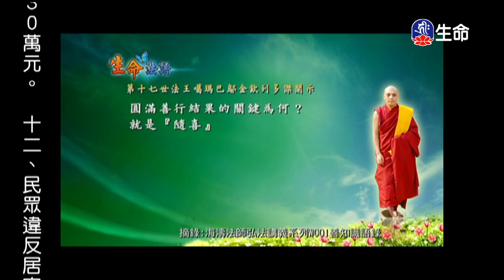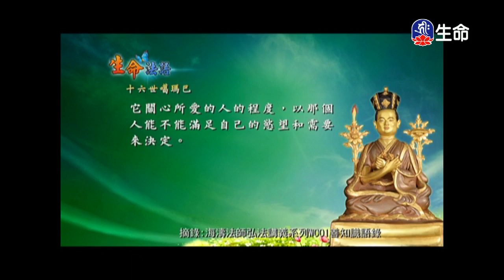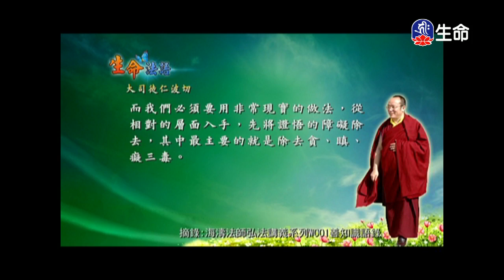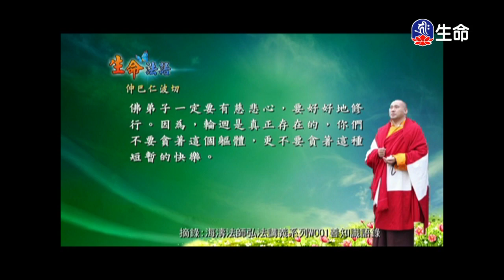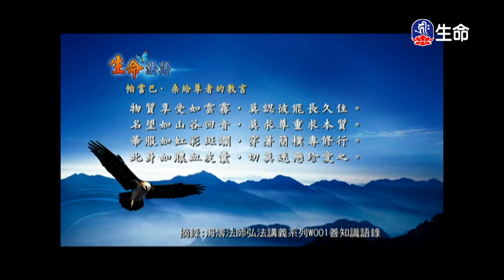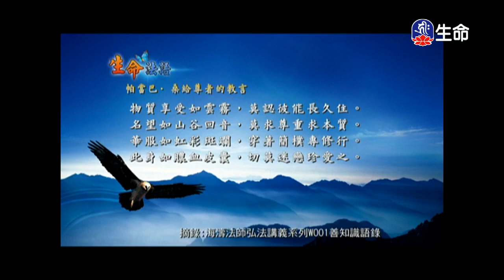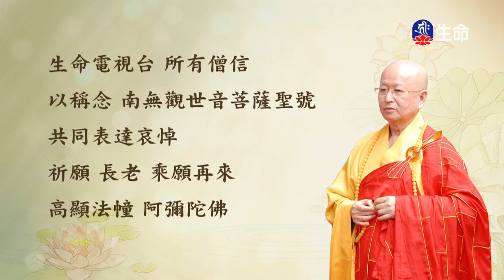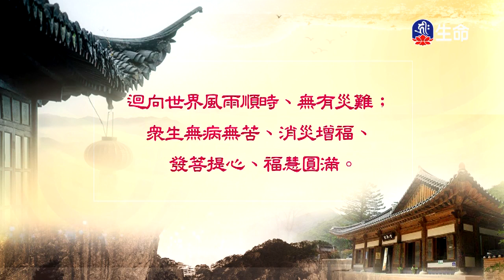生命法語(36)_生命法語(台語)_(lifetv_20200223_07：00)